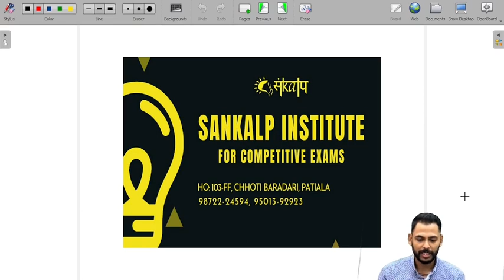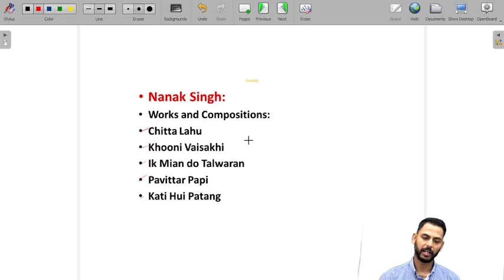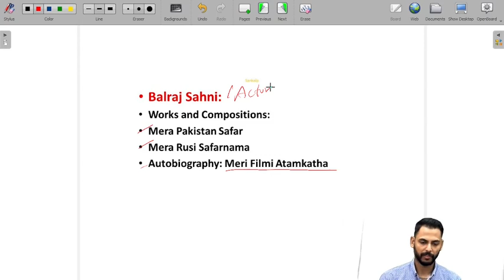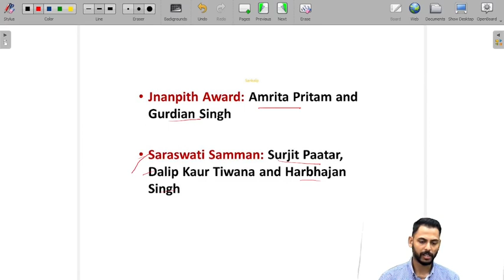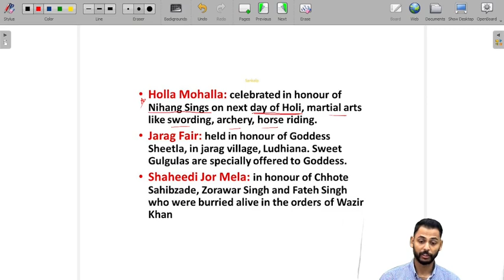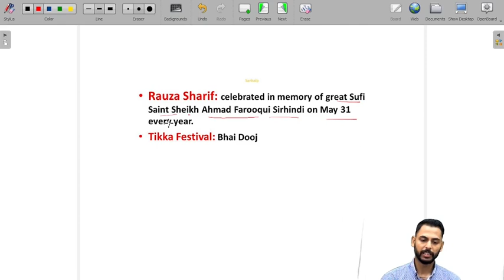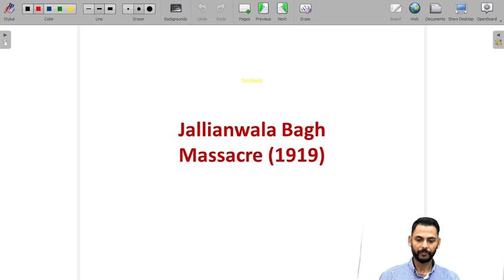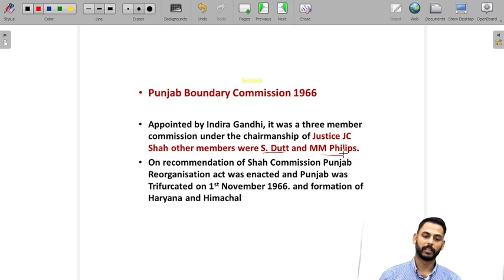Punjab General Knowledge Lecture 5 Detailed discussion of Punjab Literature, Festivals and Dances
This is the detailed video of Punjab Literature, Dances and Festivals Notes. This video has been made for all Punjab Exams, this video has been made according to exam point. all the important parts, questions, facts and figures have been covered in this series. we works on the points and questions which are asked in exams frequently, so the only important but detailed material one can found in our lectures. we prepared this material from previous year experiences. so we have touched every point and told in lecture about repeated questions and important things. Hope this video lecture will help you to achieve desired result and fulfilling your future goals and endeavors to recruit in Punjab Departments.